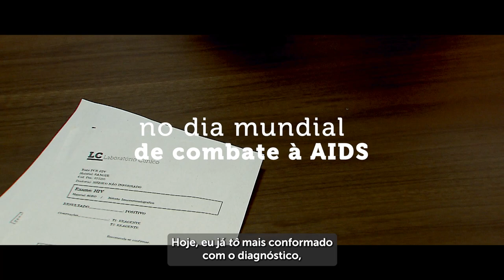Teaser 2T Ep.4 - Repetitivo que garantiu reforma a militares com HIV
Na próxima quinta-feira, dia 1º de dezembro, Dia Mundial de Combate à Aids, estreia o novo episódio do programa Último Recurso,  trazendo a trajetória processual que culminou no julgamento do recurso repetitivo, Tema 1.088, pela Primeira Seção da corte, que garantiu reforma a militares com HIV, mesmo assintomáticos.

Estreia
O episódio da segunda temporada do Último Recurso – Reforma Militar HIV,  produzido pela Coordenadoria de TV e Rádio do Superior Tribunal de Justiça (STJ), estreia quinta-feira, dia 1º de dezembro,  às 22h, na TV Justiça, com reprise às segundas-feiras, no mesmo horário. É possível assistir também aqui, pelo canal do STJ no YouTube.